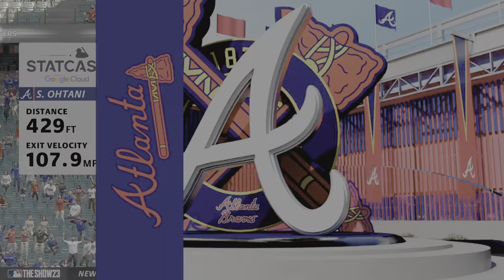MLB The Show 23_20240617231842